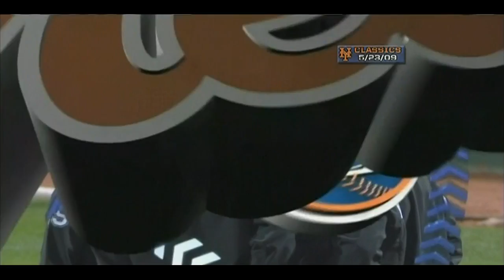5/23/09: Omir Santos home run off of Papelbon